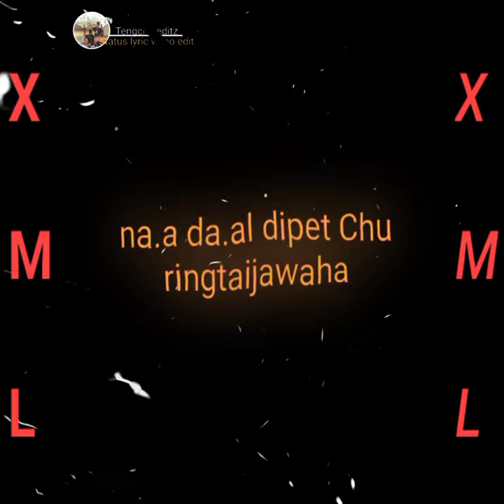garo song xml file /na.aba angna kasaode mangni agama gitadken